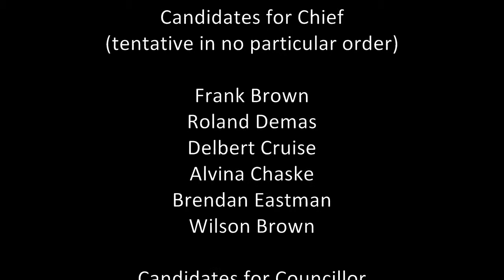CDFN Nominations 2011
Held at Canupawakpa on December 7, 2011.